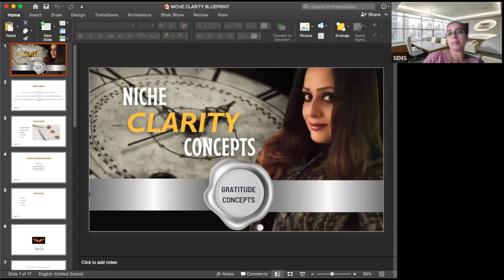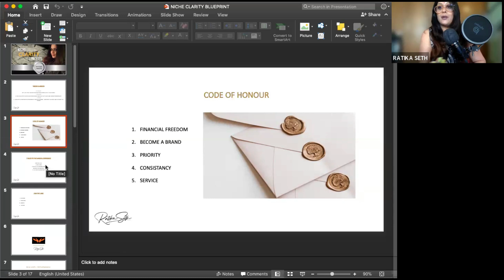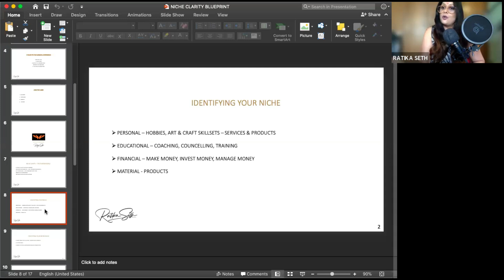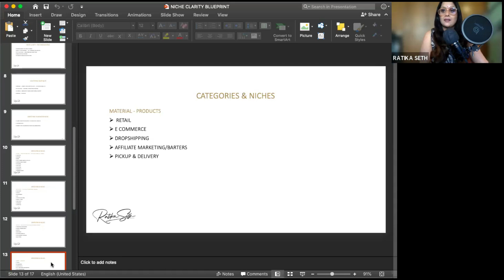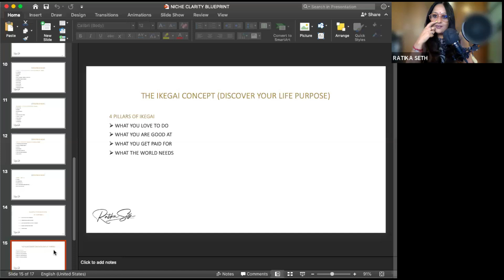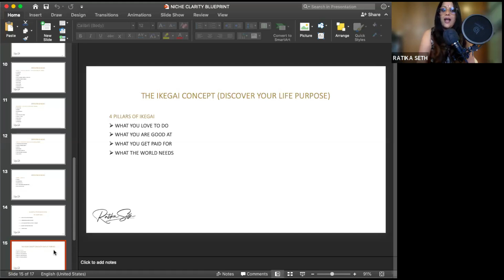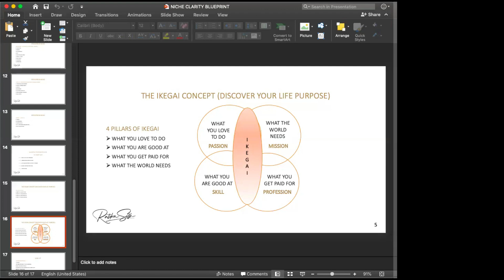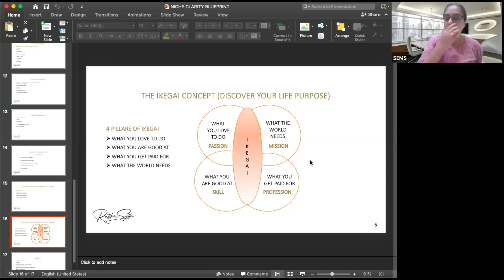Unlocking Niche Clarity: How to Identify & Dominate Your Market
Struggling to figure out your niche or overwhelmed with too many options? Finding niche clarity is the key to unlocking success, whether you're starting a business, building a brand, or launching a side hustle. In this video, we dive deep into the process of discovering your ideal niche—one that aligns with your passions, expertise, and market demand.

We’ll cover:

What exactly is niche clarity and why it’s crucial.
A step-by-step guide to identifying your perfect niche.
Tips for evaluating market potential and competition.
How to stand out in a crowded niche.
Whether you're an entrepreneur, content creator, or freelancer, gaining niche clarity can help you focus your efforts, attract the right audience, and grow faster. Don’t miss out—watch the video and start mastering your niche today!